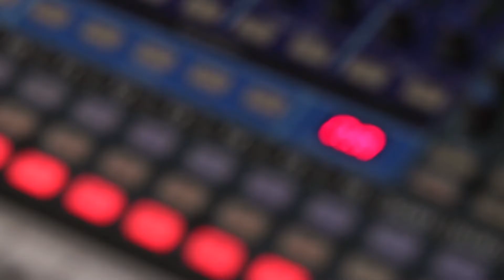Veronica May and The Magnetics - LIVE@LUNCH on KRFC RadioVision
LIVE@LUNCH presents:

Veronica May and The Magnetics

Thanks for tuning in to LIVE@LUNCH!

Eric Delano - KRFC RadioVision Videographer